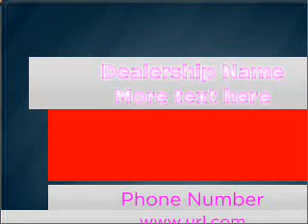2008 Toyota Tundra - Antioch IL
Year: 2008
Make: Toyota
Model: Tundra
Trim: Limited
Engine: 5.7 liter 8 cylinder 32 valve
Transmission: 6-Speed Automatic
Color: Silver
Mileage: 21000
Address:
118 Rt 173